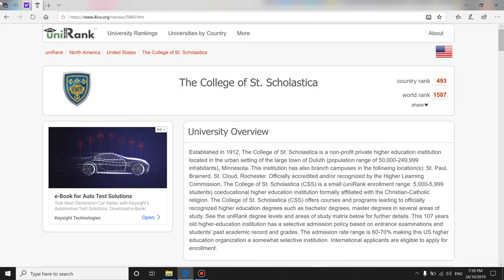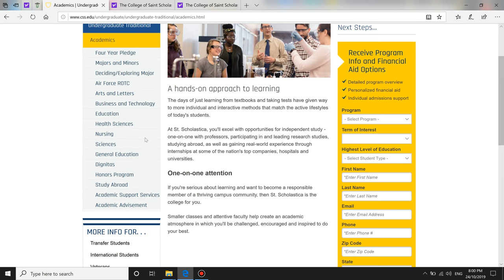🏫 The College of Saint Scholastica Worth it ? + Review!🎓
The College of Saint Scholastica Review:
The College of Saint Scholastica Worth:

The College of Saint Scholastica Tuitions Fees: $37,212